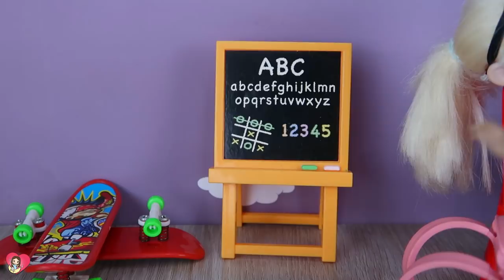STATE OF ALARM In the KINGDOM | Luna's Toys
State of Alarm in the Kingdom of the Junior team!! What happened?? Not sure, but the state of alarm has just began and the Junior team cannot go out the house!!

Long live the toys!!